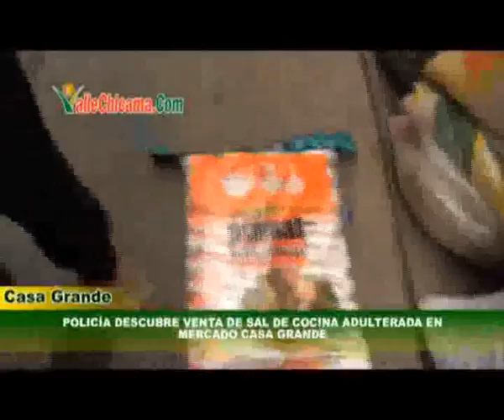CANAL 33: DESCUBREN VENTA DE SAL CON MARCA PLAGIADA